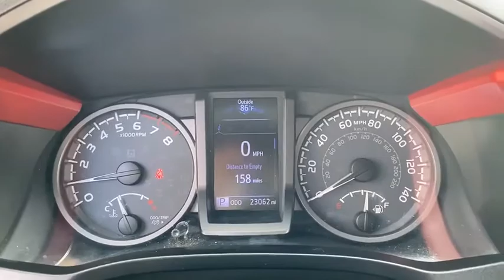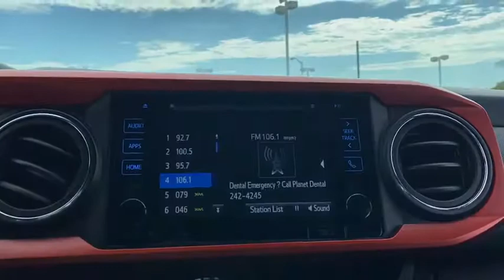2018 Toyota Tacoma Laredo, Alice, Hebbronville, Cotulla and Webb County, TX T20831A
2018 Toyota Tacoma available in Laredo, Texas at Toyota of Laredo. Servicing the Alice, Hebbronville, Cotulla and Webb County, TX area.
2018 Toyota Tacoma TRD Sport - Stock#: T20831A - VIN#: 5TFAZ5CN1JX055211

Radio w/Seek-Scan, Clock, Speed Compensated Volume Control and Steering Wheel Controls,Deep Tinted Glass,Manual Tailgate/Rear Door Lock,Regular Composite Box Style,Color Keyed Rear Bumper,Tailgate Rear Cargo Access,Black Side Windows Trim, Black Front Windshield Trim and Black Rear Window Trim,Steel Spare Wheel,Outside Temp Gauge,Full Floor Console w/Covered Storage, Mini Overhead Console w/Storage and 2 12V DC Power Outlets,Front Map Lights,Engine Immobilizer,HVAC -inc: Underseat Ducts,Trip Computer,Leather/Metal-Look Steering Wheel,Power Door Locks w/Autolock Feature,Power 1st Row Windows w/Driver 1-Touch Down,Locking Glove Box,Front Center Armrest,Interior Trim -inc: Metal-Look Door Panel Insert, Metal-Look Console Insert and Chrome/Metal-Look Interior Accents,Front Cupholder,60-40 Folding Split-Bench Front Facing Flip Forward Cushion/Seatback Rear Seat,Manual Air Conditioning,Compass,Full Cloth Headliner,Passenger Seat,Seats w/Cloth Back Material,Entune Selective Service Internet Access,120V/400W Deck Mounted AC Power,Front Bucket Seats -inc: 4-way adjustable front seats w/driver lumbar support,Distance Pacing,1 Skid Plate,Axle Ratio: 3.91,Trailer Wiring Harness,GVWR: 5,600 lbs,Gas-Pressurized Shock Absorbers,Engine: 3.5L Atkinson-Cycle V6 -inc: VVT-iW wider intake and VVT-i exhaust,Hydraulic Power-Assist Speed-Sensing Steering,Class IV Towing Equipment -inc: Hitch and Trailer Sway Control,Rear-Wheel Drive,Transmission: 6-Speed Automatic -inc: electronically controlled w/intelligence,1420# Maximum Payload,Battery w/Run Down Protection,Curtain 1st And 2nd Row Airbags,Low Tire Pressure Warning,Dual Stage Driver And Passenger Front Airbags,Driver And Passenger Knee Airbag,Side Impact Beams,Dual Stage Driver And Passenger Seat-Mounted Side Airbags,ABS And Driveline Traction Control